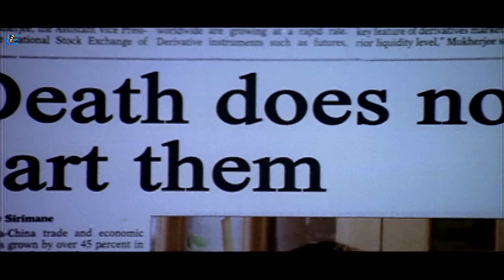Lanka - Super Scene 10 | Suresh Gopi | Mamta Mohandas | Bineesh Kodiyeri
A captain of the naval wing is sent to Sri Lanka to protect the Indian Prime Minister. He meets a woman there and they have a torrid love affair until one day the unexpected happens.
Directed by A. K. Sajan
Produced by Santhosh Damodaran
Written by A. K. Sajan
Starring Suresh Gopi
Mamta Mohandas
Bineesh Kodiyeri
Cinematography Shajikumar
Release date
March 3, 2006
Country India
Language Malayalam